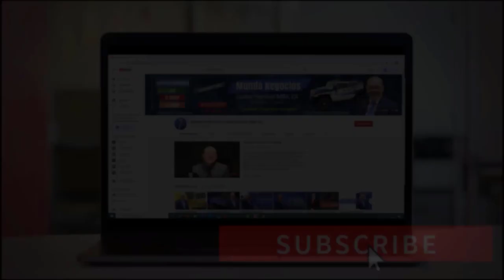Este DINERO SERÁ DE GRAN AYUDA para su familia | Últimas Noticias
• Dos altos funcionarios de La Administración de Drogas y Alimentos de Estados Unidos encargados de las vacunas, renunciaron esta semana. ¿Cuál fue el motivo?
• La nueva variante, denominada “MU” está en la mira de los especialistas.
• El senador Joe Manchin deja en claro a su partido, que tienen trabajo que hacer para ganar su voto para su plan económico.
• Los padres que tengan un nuevo hijo tendrán la gran sorpresa de recibir hasta $5,000.

MI PÁGINA OFICIAL - CARLOS RAMIREZ EN FACEBOOK
SÍGAME EN FACEBOOK Y ENTERESE DE TODO